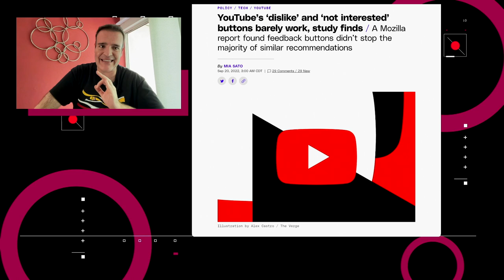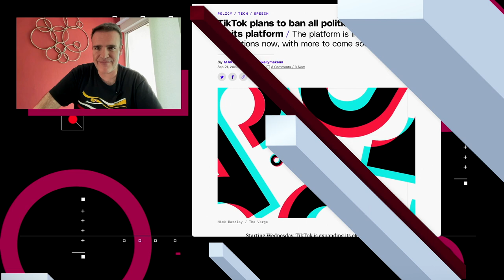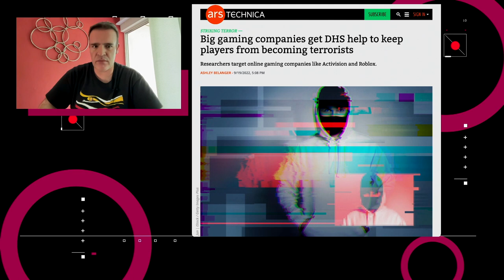¿Hay relación entre los videojuegos y el terrorismo? – NTX 211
Getty prohíbe la venta de imágenes de DALL-E, no sirve del “no me gusta” de YouTube y buscan evitar radicalizar a video jugadores.

Noticias:

00:16 Los botones de “no me interesa”, “no me gusta”, “dejar de recomendar el canal” y “eliminar de mi historial de reproducción”, en su mayoría son ineficaces para impedir que aparezcan videos similares en las recomendaciones en YouTube.

00:46 La biblioteca digital de fotos, Getty Images, prohibió la carga y venta de ilustraciones hechas con generadores de texto a imagen como DALL-E y Stable Diffusion.

01:04 TikTok deshabilitó las funciones de publicidad y monetización para políticos y partidos en su plataforma.

01:25 El 33% de los usuarios de TikTok en los Estados Unidos dice que recibe noticias regularmente en la aplicación.

01:58 En Estados Unidos, el Departamento de Seguridad Nacional colaborará con desarrolladores de juegos como Activision o Roblox para prevenir la radicalización de jugadores y se conviertan en terroristas.

03:02 Análisis: ¿Hay relación entre el uso de videojuegos y el terrorismo?